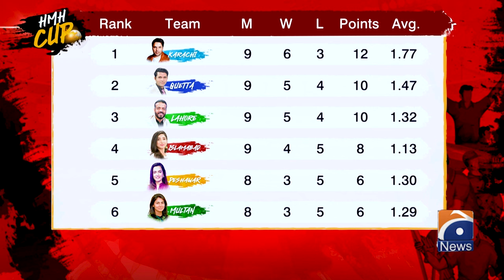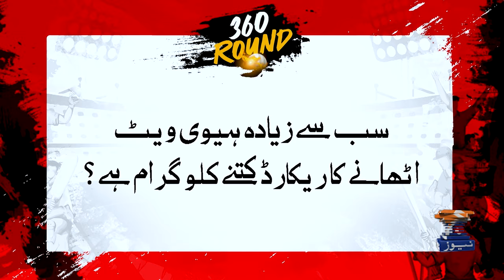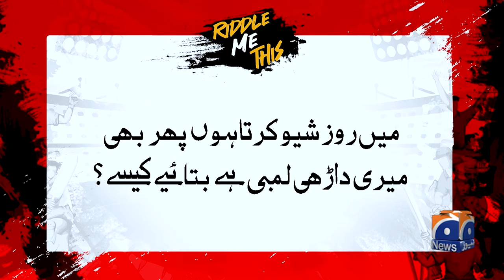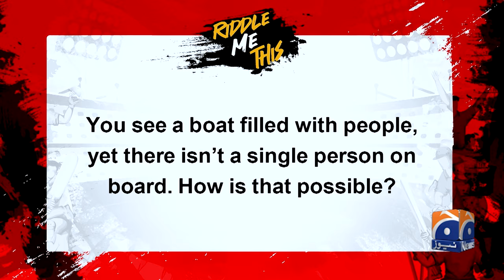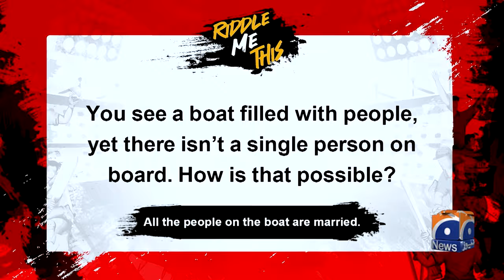HMH Cup - Who got out at the zero most in PSL? - Haarna Mana Hay - Tabish Hashmi - Geo News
Haarna Mana Hay - Tabish Hashmi | PSL-9 | Geo News | 14th March 2024